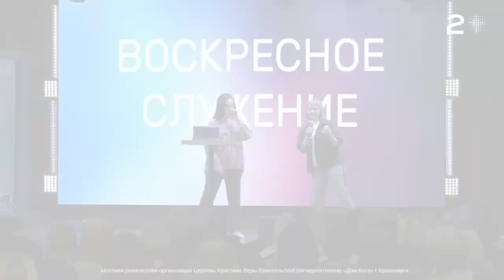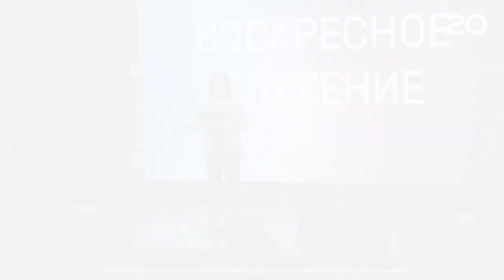9.10.2022. Марина Рыбникова. "История нового мировоззрения."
В сентябре мы отметили 20 летие нашей церкви, а два месяца мы рассуждаем на тему "20 лет славы Божьей"